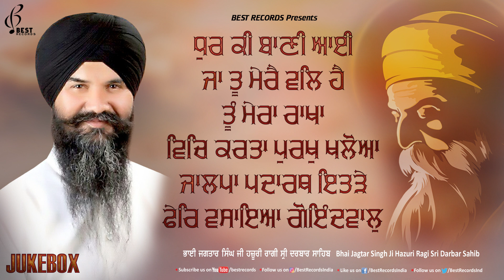Best Of Bhai Jagtar Singh Ji Hazoori Ragi - New Shabad Gurbani kirtan 2021 - Best Records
Shabad - Best Of Bhai Jagtar Singh Ji
Album - Dhur Ki Bani Aai
Ragi - Bhai Jagtar Singh Ji (hazoori Ragi Sri Darbar Sahib Amritsar) (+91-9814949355)
Sahaik - Bhai Sukhwinder Singh Ji
Tabla Wadak - Bhai Satbir Singh (Rajan) Ji
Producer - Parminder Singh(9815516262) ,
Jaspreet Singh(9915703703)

1 - Dhur Ki Bani Aayi - 00:01
2 - Ja Tu Mere Wal Hai - 03:15
3 - Tu Mera Rakha - 09:58
4 - Vich Karta Purakh Khaloa - 17:28
5 - Jalpa Padarath itde - 23:37
6 - Fer vasaya Goindwal - 28:27